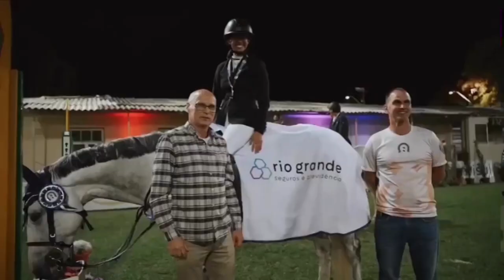TVE Esportes - 25/11/2023